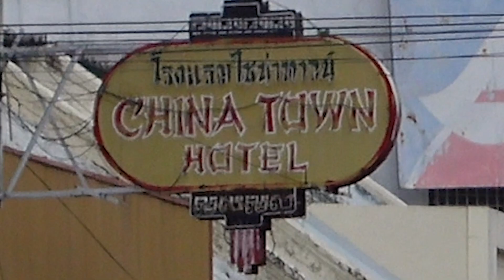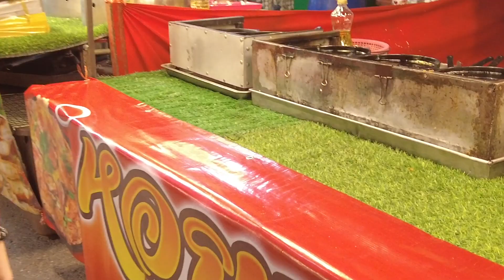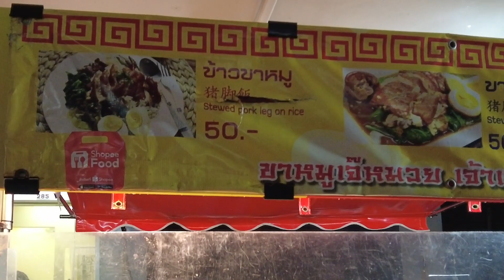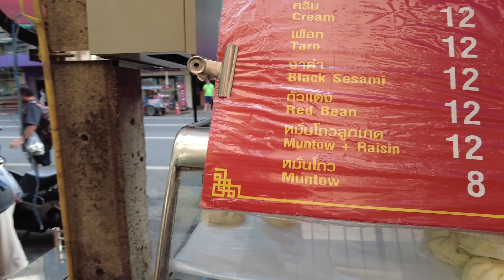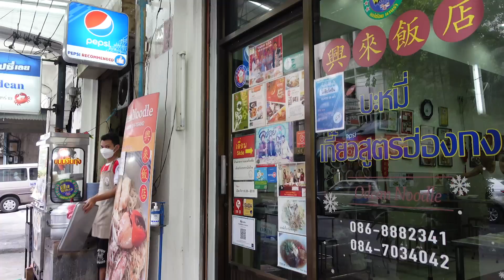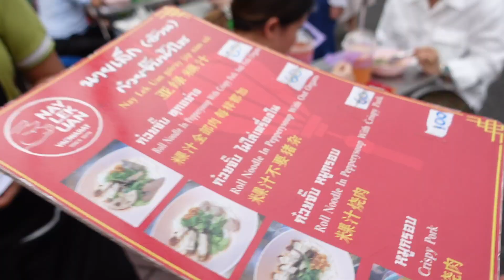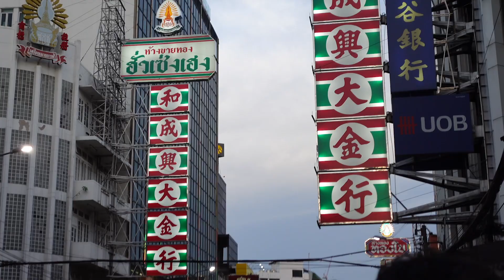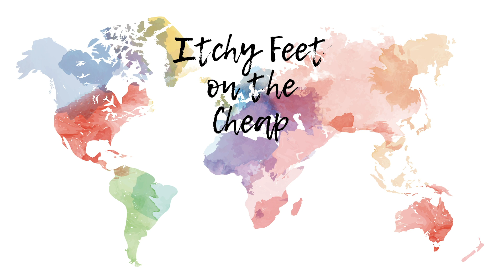Chinatown Street Food Tour in Bangkok, Thailand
Bangkok, Thailand's Chinatown is one of the biggest Chinatowns in the world. It's packed with so much delicious street food, especially at night when Yaowarat Rd turns into a huge night market.

You can see where all the locations are in this video, and get more information about them, on my Itchy Feet on Thai Cheap Thatch board

0:00 Live from... Bangkok
1:29  China town night market
2:30 Teochew in Bangkok
4:19 Stewed Pork Leg on Rice
6:35 Rats in restaurants
7:21 Coconut ice cream w\ black sticky rice
8:23 Morning walk w\ breakfast
10:20 Old Market
12:28 Odean Crab Noodles
13:48  Pa Tong Go Savoey
15:00 Nay Lek Uan (crispy pork and special noodles)
16:31 Yaowarat Toasted Buns